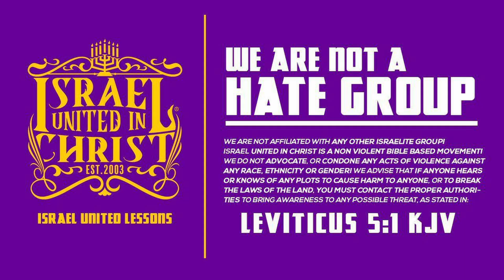Everybody deep till you get hit with facts...